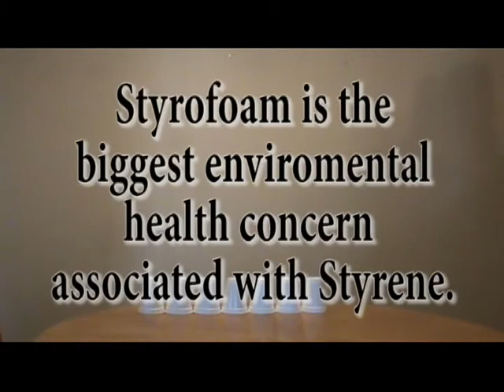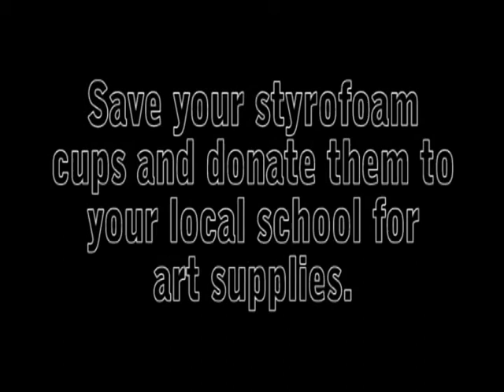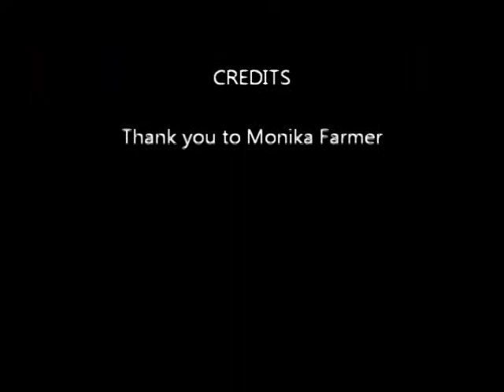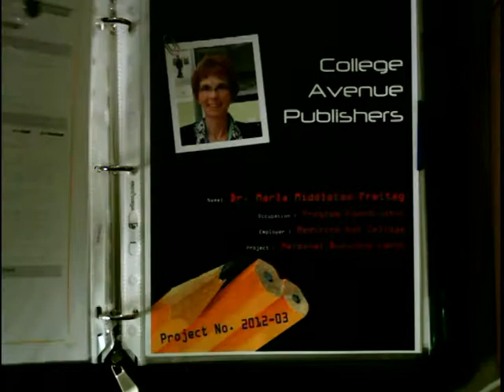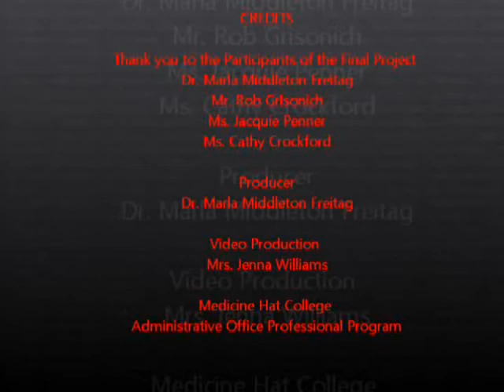Geekapalooza 2012 - Engaging Students with Animations, Videos and Movies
This is a showcase of how you can engage students with on-line animation software, videos, and movies in the classroom from an instructor who has successfully used it.

PRESENTED BY:
Marla Middleton Freitag & Jenna Williams